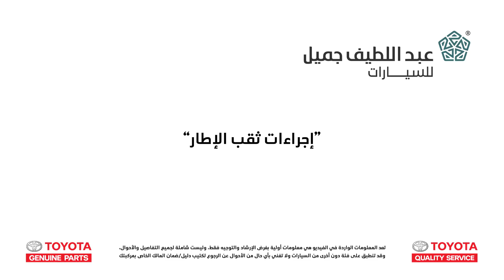إجراءات ثقب الإطار | صنها بنفسك Toyota DIY